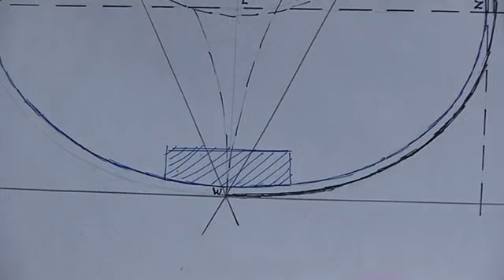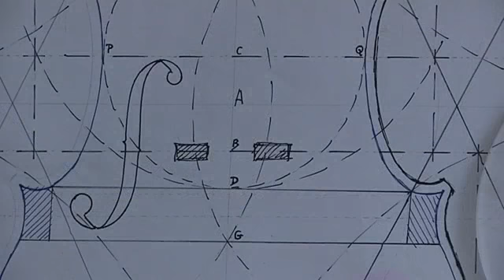Lutheria eskola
Bilboko Sarriko auzoan dagoen musika kontserbatorioan, eskola oso berezi bat topatu dezakegu, lutheria eskola bat hain zuzen ere. Bertan, musika tresnak egiten dituzte.